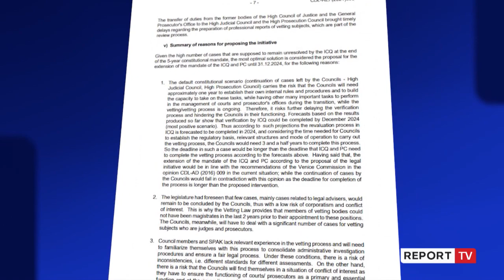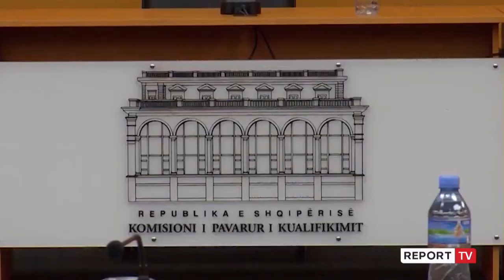Komisioni i Venecias vendos: Pro zgjatjes së afatit të vettingut, janë respektuar kriteret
Komisioni i Venecias tashmë e ka thënë fjalën e fundit. Sipas ekspertëve më të mirë të çështjeve kushtetuese në Evropë propozimi i Partisë Socialiste për të shtyrë mandatin e KPK dhe KP, institucionet e shkallës së parë të vettingut.  Vendimi përfundimtar është marrë sot në seancë plenare të Venecias.